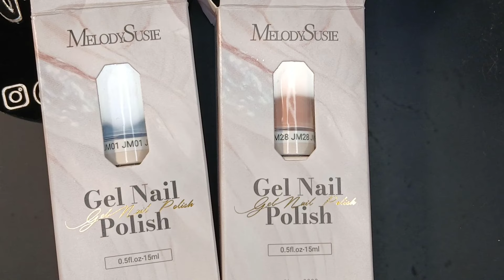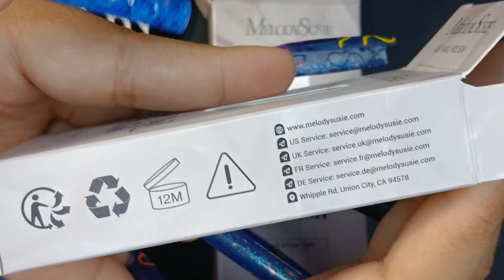Trying @MelodySusieOfficial Jeweliver Jelly Gel Polish | Easy Sticker Nail Art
For today's video I'm going to be trying out MelodySusie Jeweliver Jelly gel polish. 💙

Thank you @melodysusieofficial for the gel polishes!!

Short square full cover tips

Medium square full cover tips

Almond full cover tips

Stilleto full cover tips

XXL stilleto full cover tips

Base and top coat

Dotting tools

Double ended liner brushes

Cuticle oil pens

Filmed on Samsung Galaxy A15